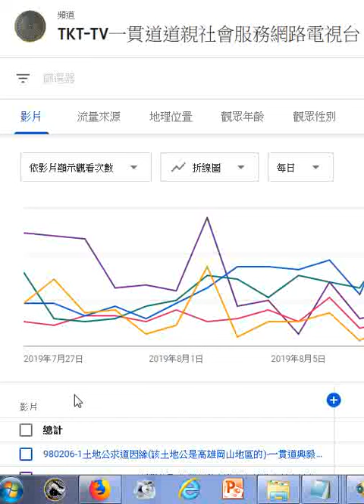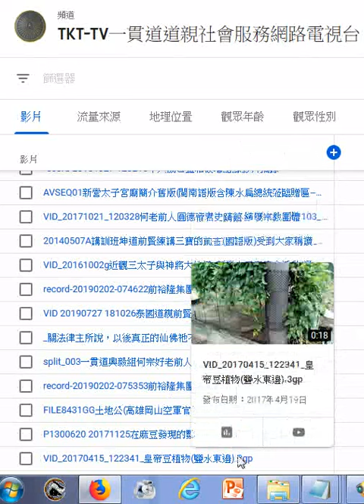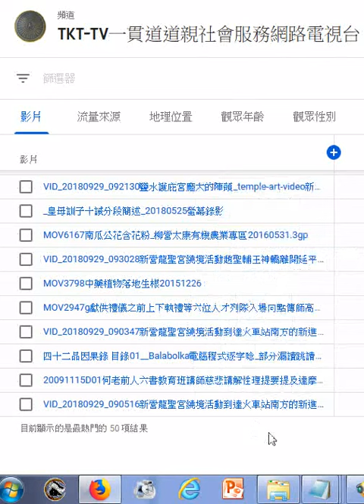道親社會服務網路電視台八月份最熱門影片前五十項 參考Youtube數據分析網頁+音樂